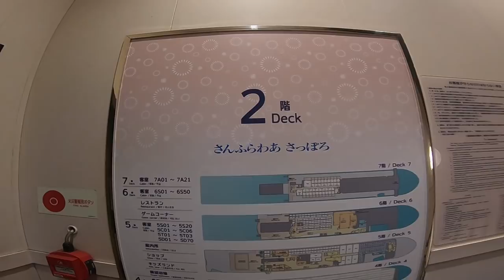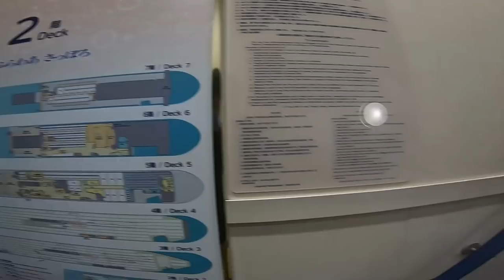【北海道】スケートボードとフェリー【part1】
先日から北海道に来ました。
part1は、北海道に向かう道中
フェリーの前にスケートボードして乗り遅れそうになりましたw

【WEBサイト】
▶︎壁田竜一オフィシャルサイト